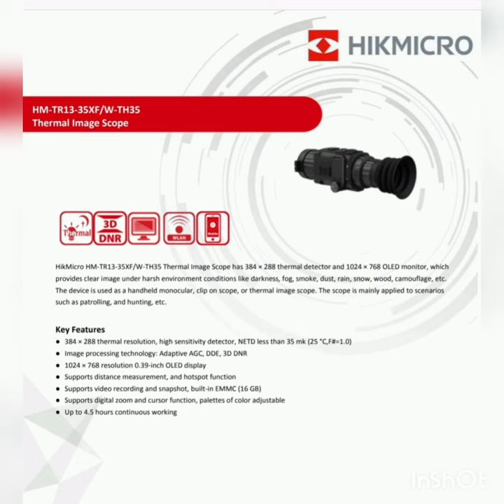Hikmicro Thunder TH35 Thermal Image Rifle Scope in South Africa.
Are you ready to experience the thrill of hunting like never before? Look no further than the Hikmicro Thunder TH35 Thermal Image Rifle Scope, now available in South Africa. This cutting-edge scope is a game-changer, providing unparalleled clarity and precision in any hunting scenario.

The TH35P Thermal Monocular & Riflescope boasts a 384 × 288 thermal detector and a 1,024 × 768 OLED display, ensuring crystal-clear images of your target, even in the most challenging weather conditions. Its high thermal sensitivity allows for perfect detail recognition, even when there's minimal temperature difference between the object and background.

One of the standout features of the TH35P is its extended operation time, making it perfect for prolonged hunting trips, hiking adventures, search and rescue missions, and more. No matter the task at hand, this scope delivers exceptional performance.

With the Hikmicro Thunder TH35, you'll have game in sight like never before. Say goodbye to missed shots and hello to precision hunting. Whether you're a seasoned hunter or a novice, this scope will take your game to the next level.

Don't settle for anything less than the best. Get your hands on the Hikmicro Thunder TH35 Thermal Image Rifle Scope and elevate your hunting experience today.

📦 *Product Name* ➤ Hikmicro Thunder TH35 Thermal Scope

🔻 *SOCIALS* 🔻

🔻 *Product Categories* 🔻